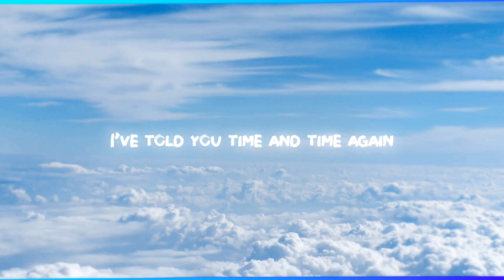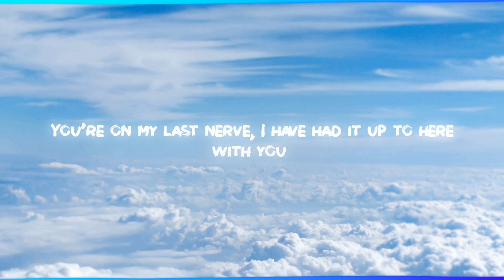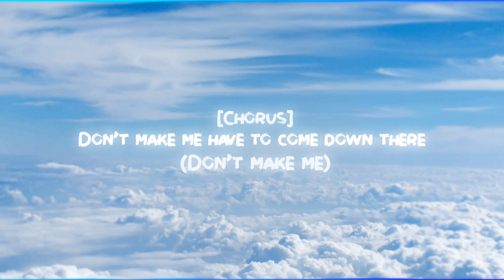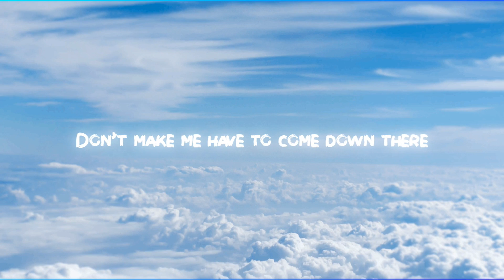Don't Make Me Have To Come Down There (Lyrics) - Dolly Parton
🎶 Dolly Parton - Don't Make Me Have To Come Down There (Lyrics)

✅ Credits : Dolly Parton

🎧 Listen to "Don't Make Me Have To Come Down There" by Dolly Parton